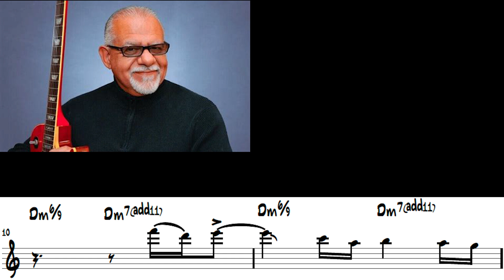Big World Ray Obiedo Guitar Solo Transcription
Enjoy Ray Obiedo's fantastic Guitar solo on "Big World."

Immerse yourself in the vibrant Latin Jazz guitar improvisation world with "Contemporary Latin Jazz Guitar Vol 2: Solos" by Neff Irizarry. This comprehensive guide is designed for musicians and enthusiasts eager to enhance their improvisational skills and infuse their playing with Latin Jazz's distinctive "Sabor" characteristic.